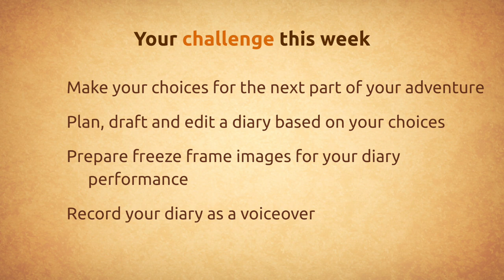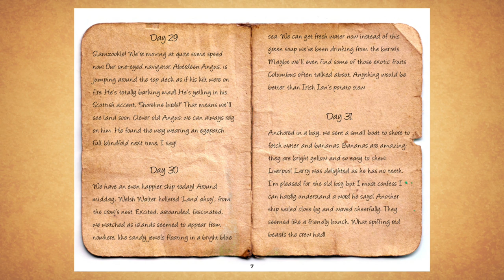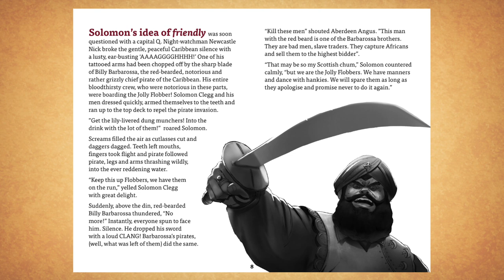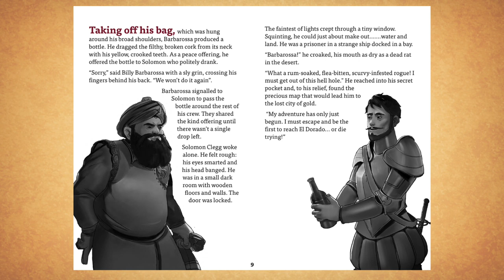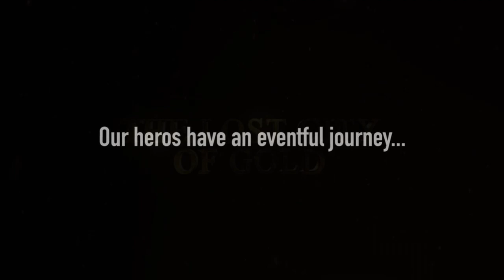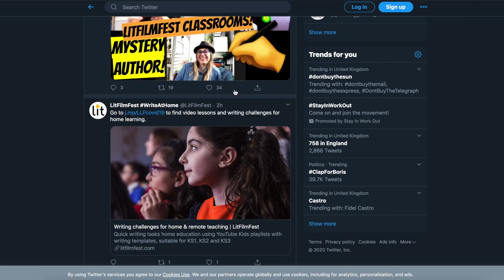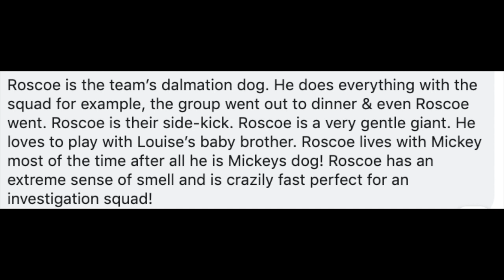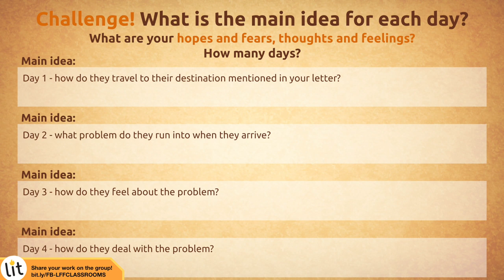How to Write An Adventure Film Ep. 11 Plan an adventure diary! | Writing Skills for Kids age 7-14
Here's today's writing challenge - plan the next part of your story! Write ideas for each day of a diary kept by your detective team:
Day 1 - how do they travel to their destination?
Day 2 - what problem do they run into?
Day 3 - how do they feel about the problem
Day 4 - How do they deal with the problem?

GETTING STARTED?
This video is part of a seven-week LitFilmFest online literacy and script writing project, El Dorado, for teachers and parents to use with children at home or at school. It is created by qualified teachers at LitFilmFestClassrooms and aligns with key skills from the National Curriculum for KS2-3. Get started on this new writing adventure with your remote learners at any time!

ALSO CHECK OUT OUR QUICK-FIRE WRITE TOPICS: inspire your children to write 200 words, perfect for exam question practise and preparation:

What is LitFilmFest?
LitFilmFest is a social enterprise created by teachers who want to help children to engage with literacy - writing, reading, speaking - in order to make the most of their lives! We have been creating classroom resources based on informed research for over 10 years, and in the 6 years since LitFilmFest was founded have gained thousands of users in classrooms across the world! Our projects have been proven by independent writing assessors who found that the average rate of progress in writing improvement was 3.75 times faster than the UK national average.

How can I use LitFilmFest resources at school or at home?
Simply visit the LitFilmFest website to find out more about how you can start your child on a journey of engagement and discovery, using fully planned and resourced national curriculum based projects for Key Stage 1, Key Stage 2, Key Stage 3 and 4 students. We have a regularly updated home learning section, alongside our library of over 400 hours of learning projects.